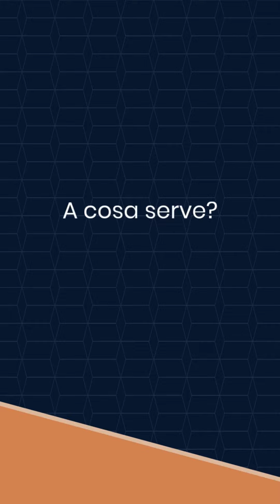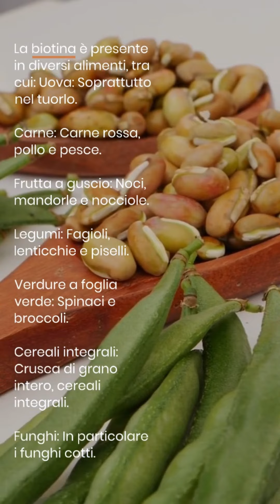Cos'è la Biotina? A cosa serve? Scopri i Benefici e le Fonti Alimentari di Biotina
La biotina, scopriamo cos'è, a cosa serve, i benefici della Biotina e le fonti alimentari di Biotina. Nota anche come vitamina B8 o vitamina H, è una vitamina idrosolubile appartenente al gruppo delle vitamine B. La biotina svolge diverse funzioni importanti nel corpo umano, ed è essenziale per il corretto funzionamento di diverse reazioni enzimatiche coinvolte nel metabolismo degli zuccheri, delle proteine ​​e dei grassi.
Funzioni principali della biotina:
Metabolismo degli zuccheri e degli amminoacidi: La biotina è coinvolta nella sintesi e nella degradazione degli zuccheri, così come nel metabolismo degli amminoacidi, che sono i costituenti fondamentali delle proteine.
Sintesi di acidi grassi: Contribuisce alla sintesi degli acidi grassi, che sono essenziali per la formazione di membrane cellulari e la produzione di energia.
Pelle, unghie e capelli: La biotina è spesso associata alla salute della pelle, delle unghie e dei capelli, anche se la ricerca scientifica sulla sua efficacia in questo contesto è limitata.
Fonti alimentari di biotina:
La biotina è presente in diversi alimenti, tra cui:
Uova: Soprattutto nel tuorlo.
Carne: Carne rossa, pollo e pesce.
Frutta a guscio: Noci, mandorle e nocciole.
Legumi: Fagioli, lenticchie e piselli.
Verdure a foglia verde: Spinaci e broccoli.
Cereali integrali: Crusca di grano intero, cereali integrali.
Funghi: In particolare i funghi cotti.
Integratori di biotina:
Gli integratori di biotina sono disponibili in diverse forme, tra cui compresse, capsule e complessi multivitaminici. Questi integratori sono spesso utilizzati per supportare la crescita di capelli, pelle e unghie, ma è importante notare che la ricerca scientifica sulla loro efficacia è ancora in corso e i risultati possono variare da persona a persona.
È sempre consigliabile consultare un professionista della salute prima di iniziare qualsiasi supplementazione, in particolare se si hanno condizioni di salute preesistenti o si stanno prendendo altri farmaci.